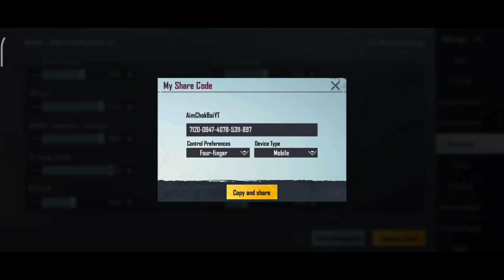Bgmi Best Sensitivity Code | Bgmi After Update 2.1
Please One Like For Motivation 🥺

Server :- India

BGMI Sensitivity Code :-👇

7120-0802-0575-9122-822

3 Finger Control Code :-👇

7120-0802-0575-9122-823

2.1 UPDATE ZERO RECOIL BGMI SENSI